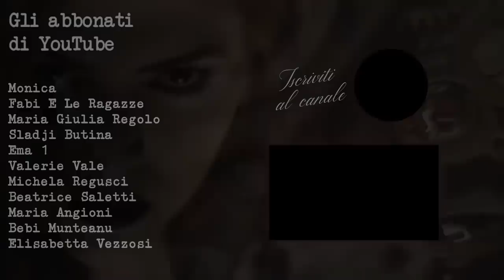TG Crime: Il Giallo di Rovigo, è stato il bambino di 8 anni + Carlo Vicentini | Notizie True Crime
In questo TG Crime tratteremo i seguenti casi:

- Arrestato dopo 7 anni il colpevole del femminicidio di Valentina Tarallo
- Il giallo di Rovigo: è stato il bambino di 8 anni
- Carlo Vicentini, primario di urologia in pensione, ha terminato la sua intera famiglia
- La mamma che si è buttata dalla finestra col figlio in braccio
- Lorenzo Pucillo: non è colpa della mucca

Vuoi navigare sicuro e non diventare il protagonista del prossimo cyber true crime? Ottieni l’offerta esclusiva di NordVPN qui ➼ È senza rischi con la garanzia soddisfatti o rimborsati di 30 giorni di Nord!